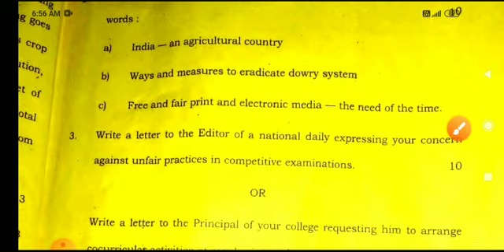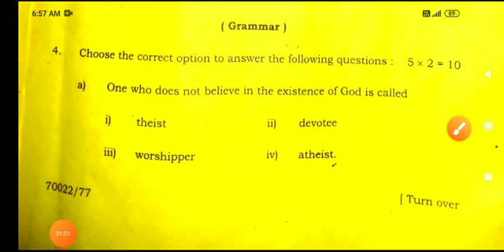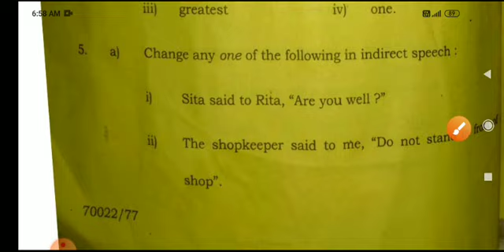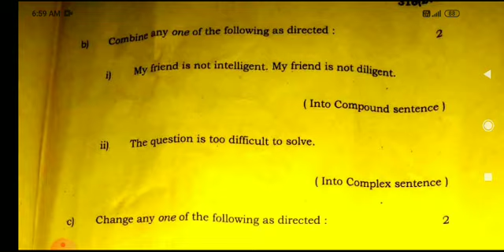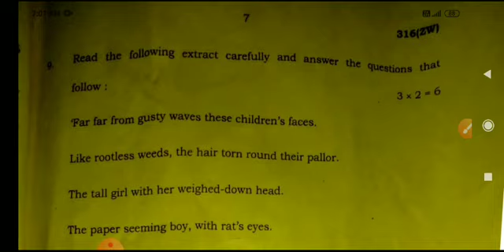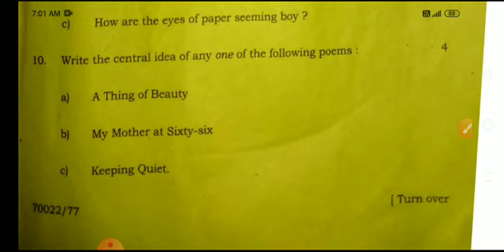316 zw | English Paper | 12th class english paper 2024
English paper class 12th 2023
English paper 2023 class 12 316zw
316 zw English paper 2023 class 12 up board
12th class english paper 2023